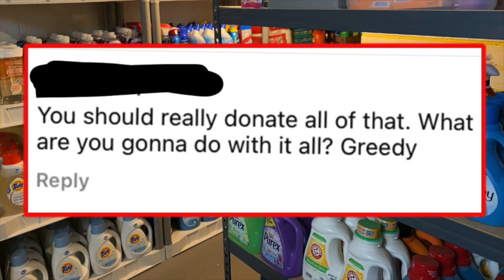GREEDY COUPONER: JUST WRONG :(